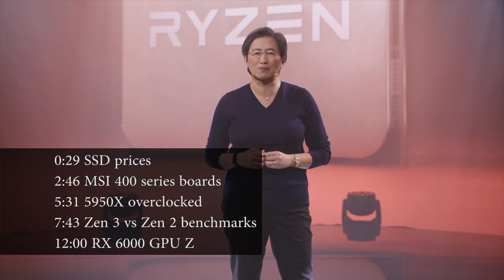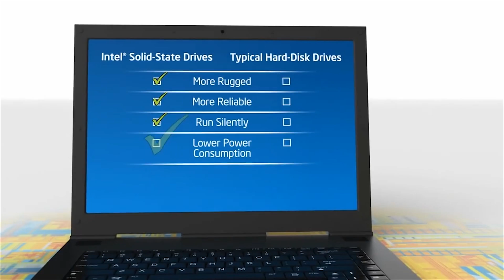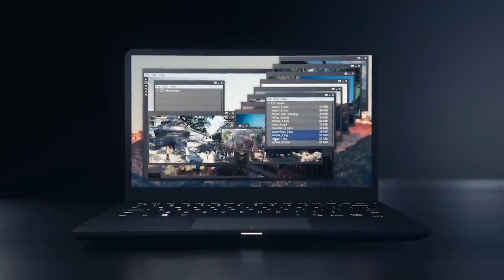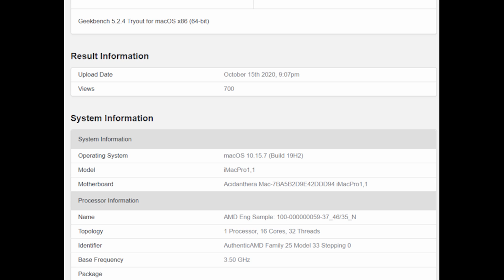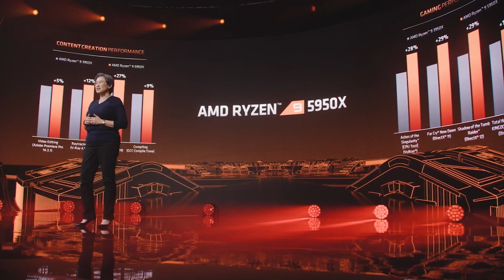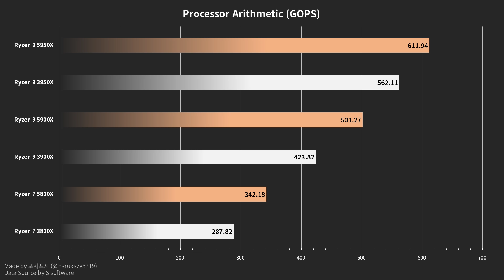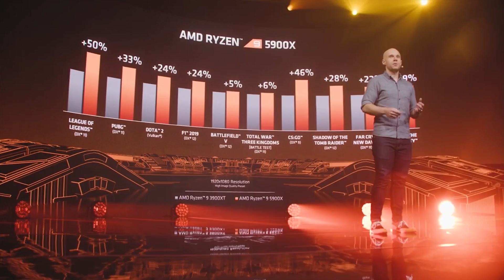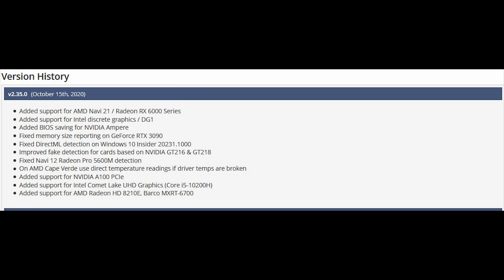Ryzen 5000 Dominates Zen 2 in New Benchmarks | MSI 400 Series ALL Support Zen 3 Confirmed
A ton of AMD news today, with Ryzen 5950X, 5900X and 5800X dominating in benchmarks pitting the Zen 3 processors against the Zen 2 CPUs. The performance benchmarks and IPC gains that we have seen so far from Zen 3 processors are very impressive indeed. We also see some very interesting overclocking results for the Ryzen 9 5950X.

Elsewhere, MSI have confirmed that ALL of their 400 series motherboards will support Ryzen 5000 CPUs via a BIOS updates. This announcement came just days after AMD announced that 400 series boards would support Zen 3 in some cases.

We also have some predictions of some very  tasty price drops for SSD memory and NAND flash, coming after months of oversupply issues and RX 6000 AKA Navi 21 support has been added to GPU Z.

0:00 Start
0:29 SSD prices
2:46 MSI 400 series boards
5:31 5950X overclocked
7:43 Zen 3 vs Zen 2 benchmarks
12:00 RX 6000 GPU Z